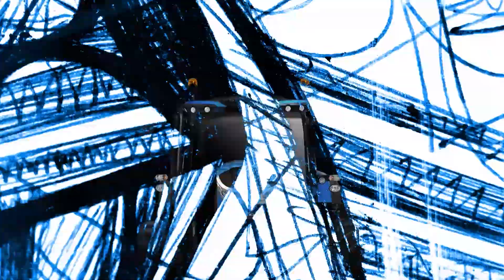✨Landini SERIE 7 ✨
Zapraszam Was serdecznie do obejrzenia filmu, gdzie dowiecie się więcej o ciągniku Landini SERIE7! ✨

🌐TikTok:   /         / malolepszygroup